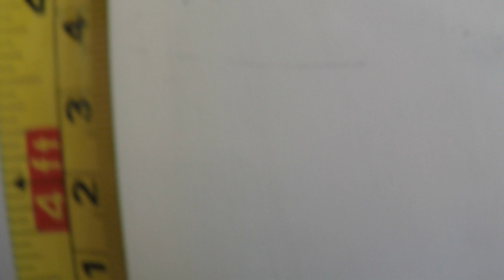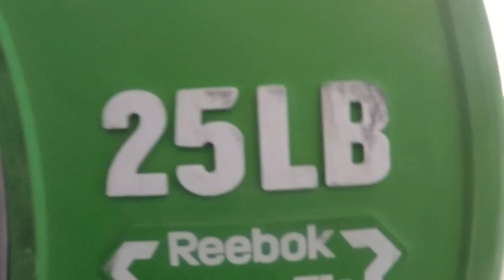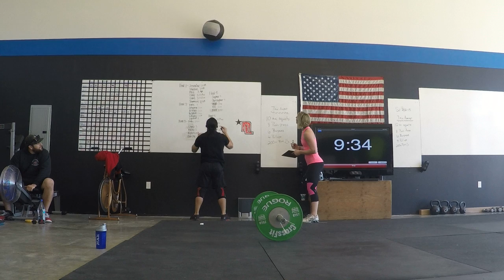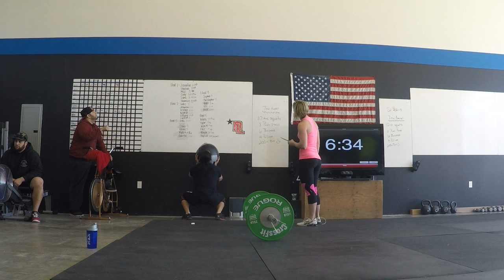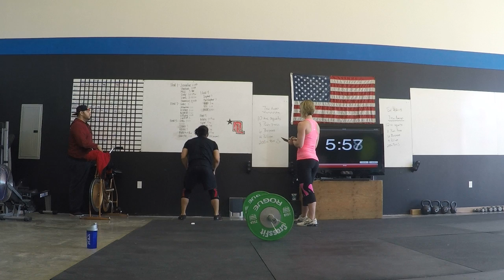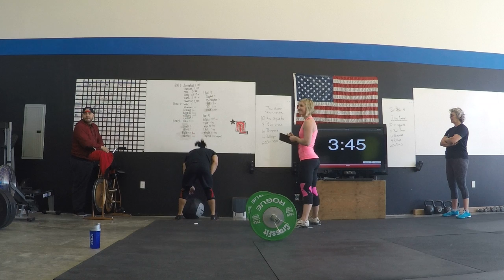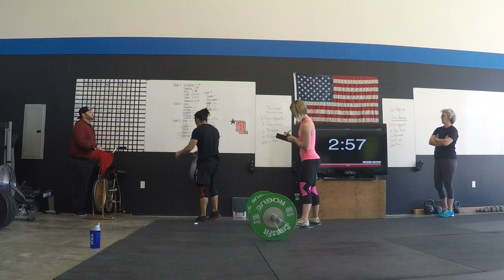WodShop Task 3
10min AMRAP
150 wall balls (20)
remaining time complete:
15 Power snatches (95)
15 Bar-facing Burpees